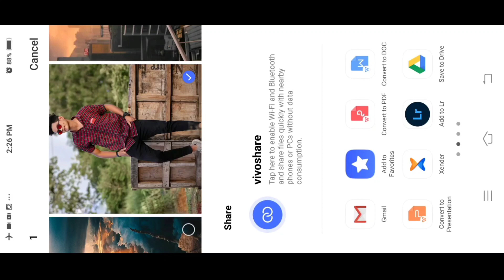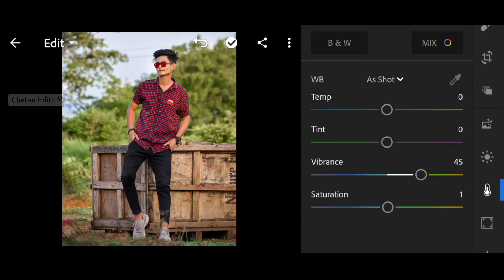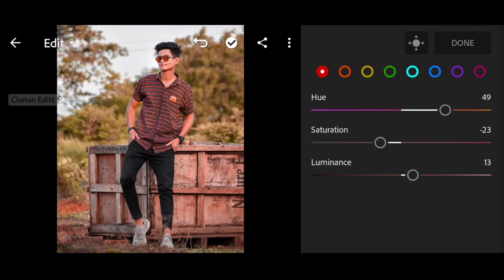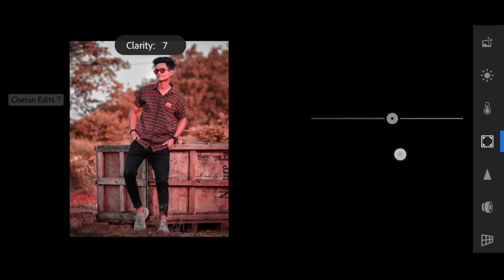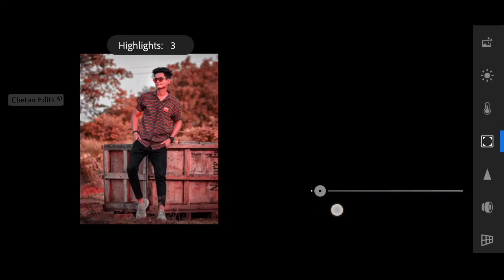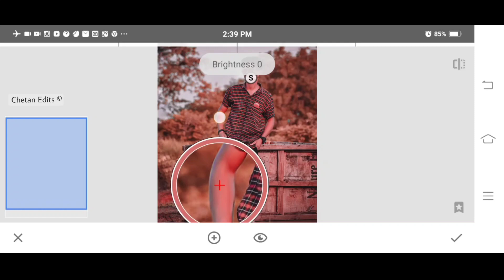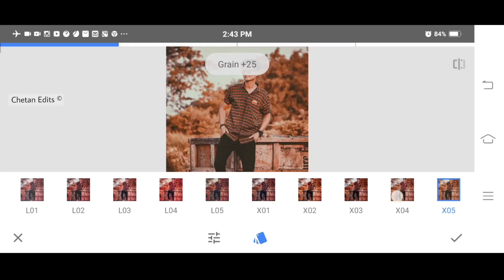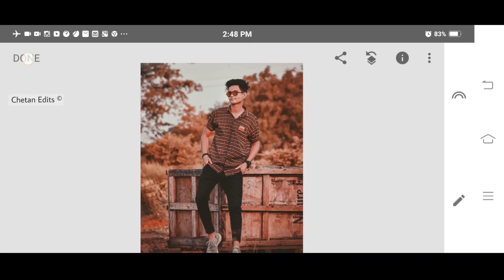Lightroom Amazing 🔥Urban Tone Effect Photo Editing In Simple Tricks | New Lightroom Mobile Tutorial